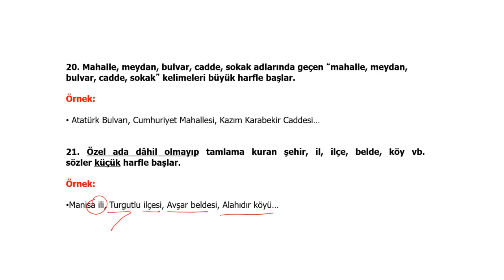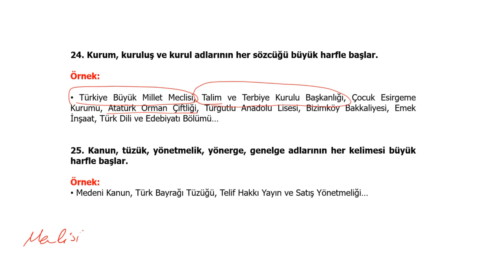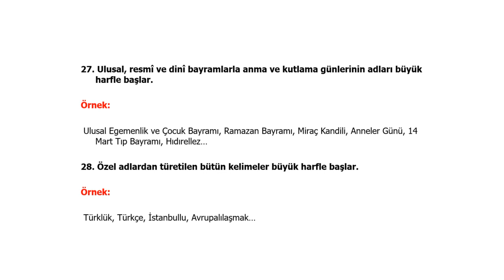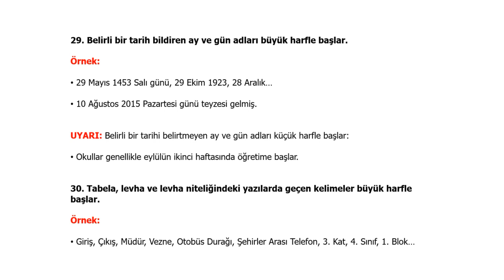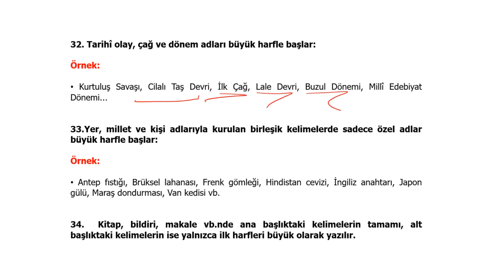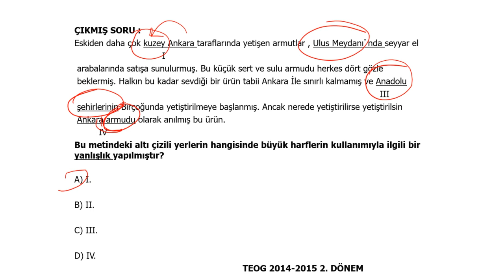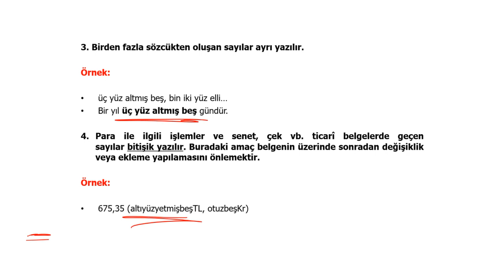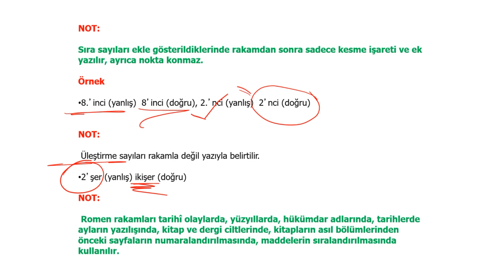8. Sınıf - Türkçe - Yazım Kuralları: Büyük Harflerin Kullanımı ve Sayıların Yazımı